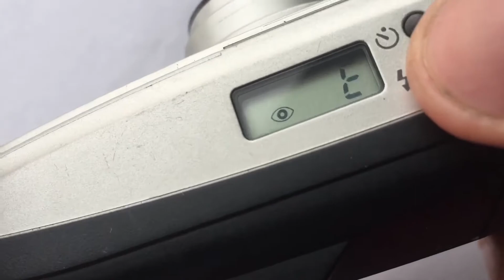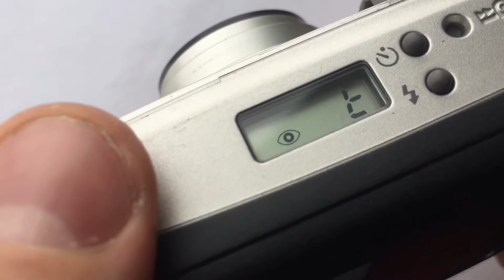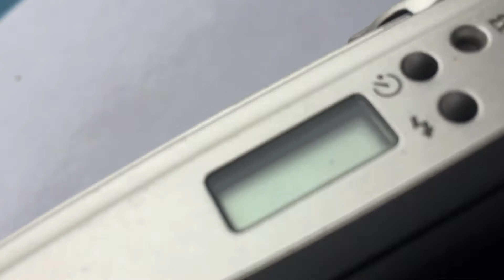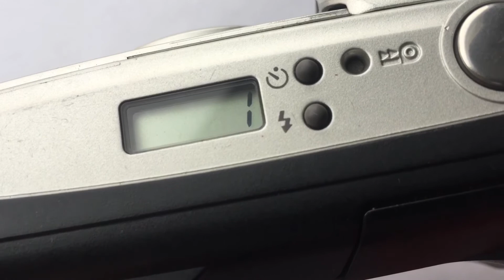Olympus Superzoom 80G zoom 38-80mm